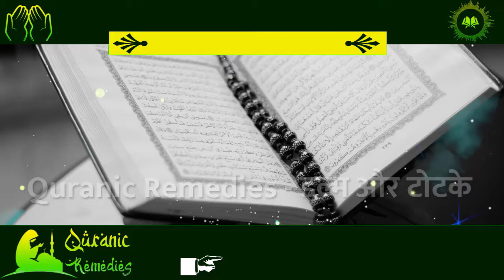Dushman Se Nijat Pane ka Wazifa 📞 , Nimbu se Dushman Ka Khatma | दुश्मन को खत्म करने का अमल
Dushman Se Nijat Pane ka Wazifa
Prayer For Protection From Enemies
wazifa for ememy
dushman ki barbadi ka wazifa
Dushman Se Nijat Ki Dua
Dushman Se Bachne Ki Powerful Dua
Powerful Amal For Destory Your Enemy
दुश्मन को हराने का वज़ीफ़ा
दुश्मनो से निजात पाने का तरीका
Dushmano Se Nijat Pane Ka Tarika
दुश्मन से हिफाज़त
Judai ka Amal